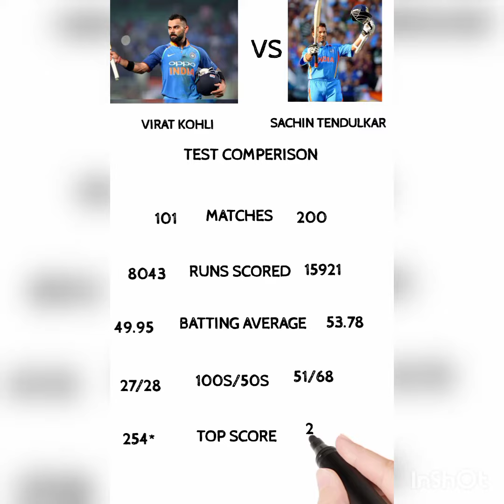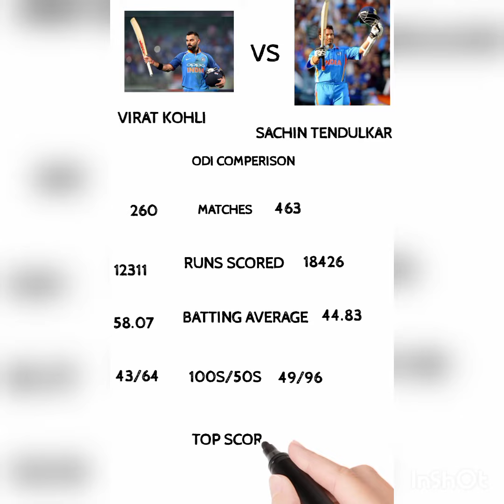#SACHIN TENDULKAR VS VIRAT KOHLI#TEST COMPERISON ODI COMPERISON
sachin tendulkar virat kohli#test comperison#odi comperison#viralvideo#voice over#qaiserkhan#cricketislove